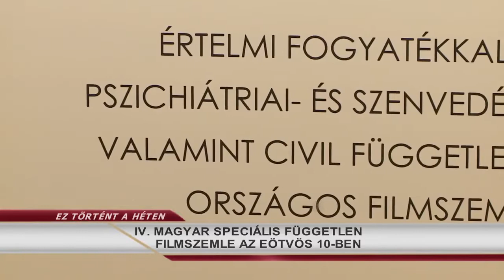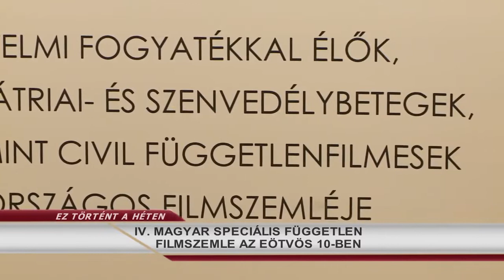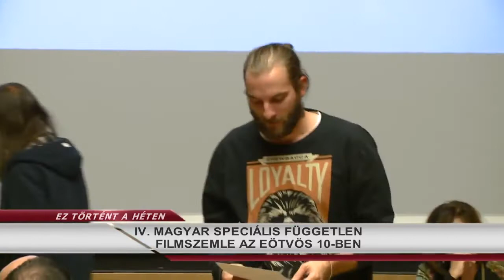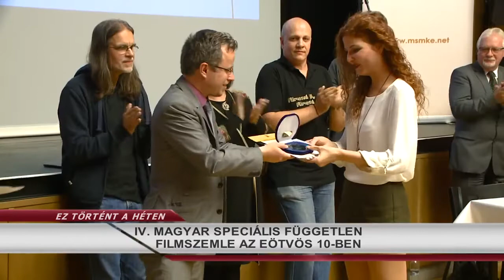IV. Magyar Speciális Független Filmszemle - Ez történt a héten 2018.11.05 hatoscsatorna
Ez történt a héten 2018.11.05  Hatoscsatorna
IV. Magyar Speciális Független Filmszemle, Budapest